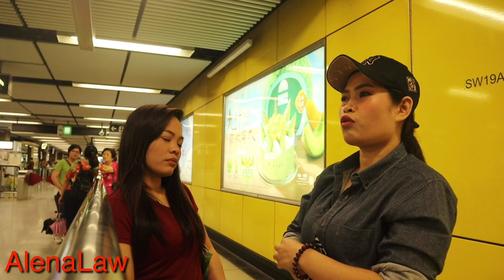Investasi 3 tahun kerja di hongkong